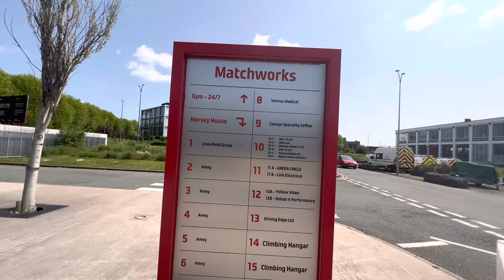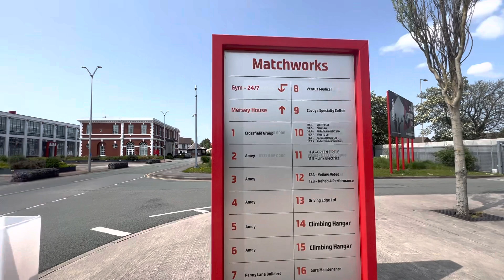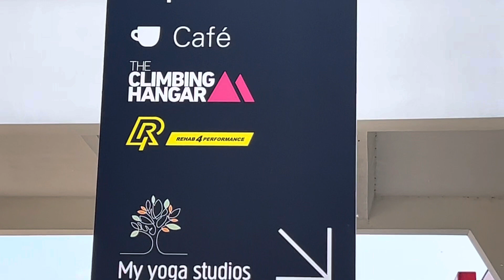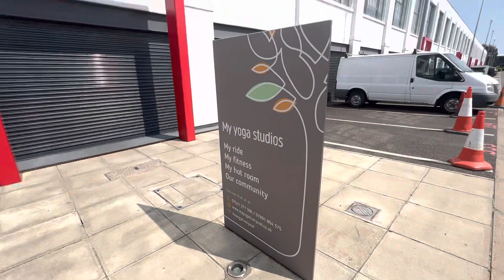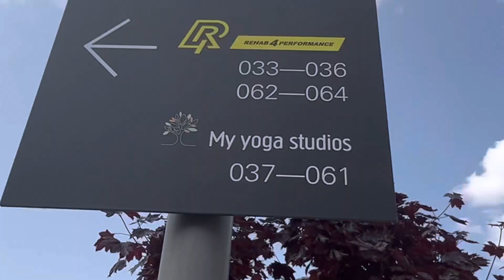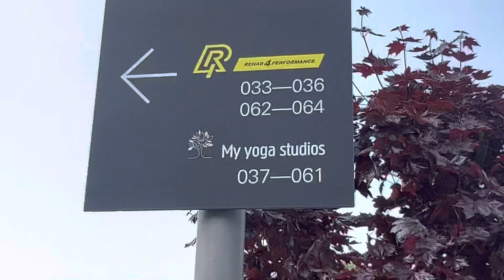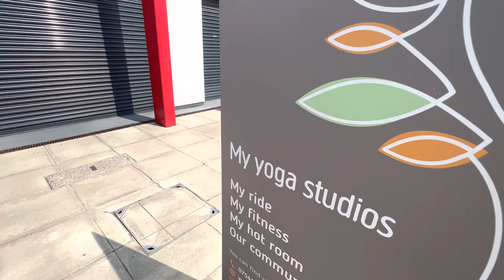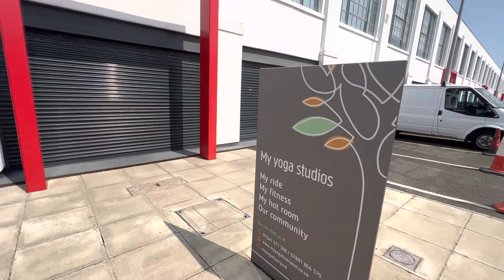A Short Tour at The Matchworks Business Complex.My Yoga Liverpool is situated at this complex.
A short tour at The Matchworks business complex Liverpool. My Yoga wellbeing workshop was held at Myyoga Liverpool at this business complex on Sunday 21st May 2023.
May 2023 is mental wellness awareness month.

The Mersey Match Factory, later known as The Matchworks, is a former match factory on Speke Road, Garston, Liverpool England. The factory closed in 1994, and has since been converted into offices and workshops.

Address My Yoga Liverpool
My Yoga Liverpool